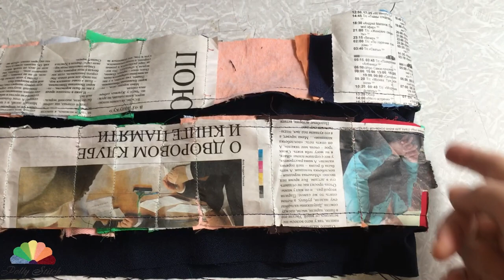Взяла старую юбку и небольшие обрезки ткани. Смотрите, что получилось DIY Мастер-класс.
После пошива большого лоскутного одеяла у меня остались узкие полоски ткани и обрезки, которые хотелось использовать. В видео я утилизировала обрезки, пришивая их к бумаге. Сейчас эти полоски стали основой для пошива лоскутной сумки.
In the video I disposed of the scraps by sewing them on paper. Now I use them for sewing a patchwork bag.